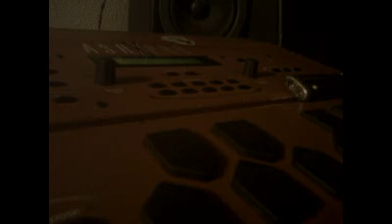CoreyAnalog clandestine wanderer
free jazz. fusion...a wild rendition for a lonely wanderer...